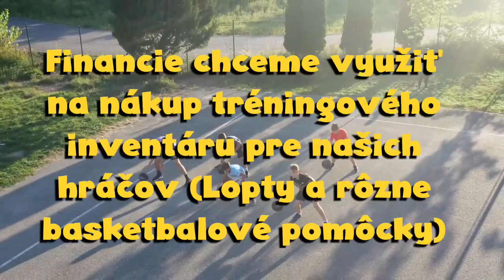MI Talents o.z.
Fond pre budúcnosť športu - MI Talents o.z. - basketbal